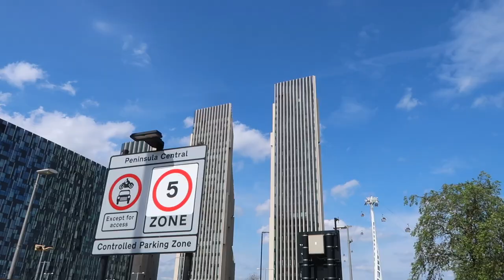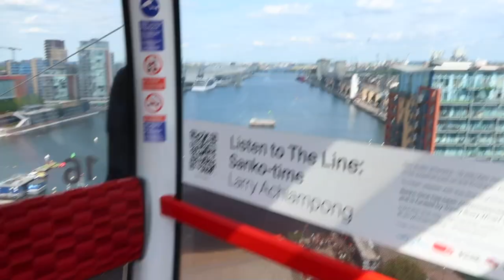DID HE TRY TO HIT ME?😡 - ​MOTORBIKE RACE (YAMAHA R125 VS PCX)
DID HE TRY HIT ME?😡 - ​MOTORBIKE RACE (YAMAHA R125 VS PCX)
DID HE TRY HIT ME?😡 - ​MOTORBIKE RACE
DID HE TRY HIT ME?